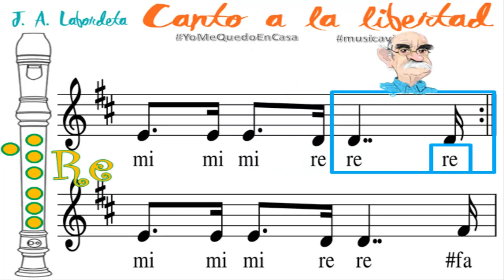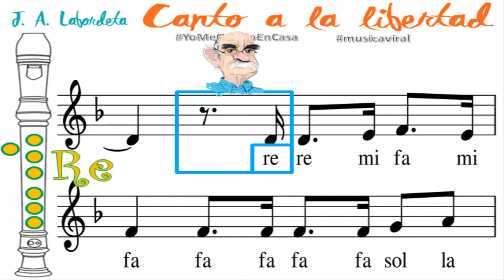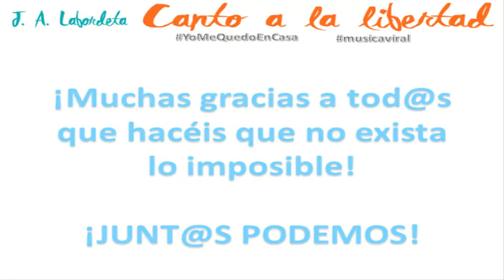CANTO A LA LIBERTAD. J. A. LABORDETA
"CANTO A LA LIBERTAD" de José Antonio Labordeta.

Partitura arreglada por Ángeles Arranz.